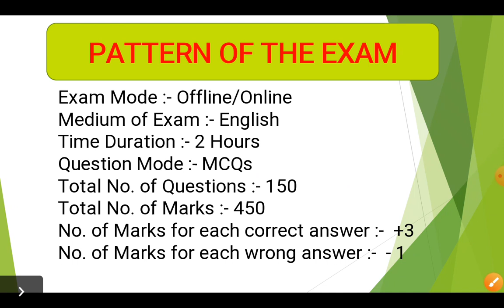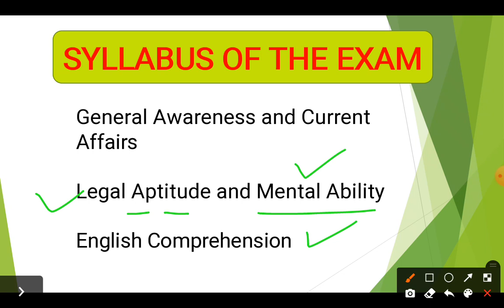BHU BLAT (BALLB) 2021 || SYLLABUS, EXAM PATTERN & BEST STRATEGY TO CRACK || BY ADITYA SIR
👉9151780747   (for BEd, LLB & MA Courses)

Mission 2021
By BHU Pathshala Team

Registeration Process

Hurry Up!

GK/ GS
Maths
Reasoning
Current Affairs

Our Teaching Faculty👇

Goswami Sir
Manoj Sir                         Akriti Ma'am
Akhil Sir
Raushan Sir
Adarsh Sir
Tushar Sir
 Akash

Pintu
Raaj

Under Guidance🙏

Join everyone...

B.Sc. Ag. ,

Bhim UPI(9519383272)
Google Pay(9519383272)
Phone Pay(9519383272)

1- TO GIVE BASIC TRENDS TO DEEP INFORMATION OF ALL COVETED CENTRAL UNIVERSITIES BHU, JNU, DU, ALLAHABAD, AMU, TISS, VRDHA  and more.
2- DAILY Current Affairs
3- Preparation for Admission in BHU, ALLAHABAD, JNU and AMU